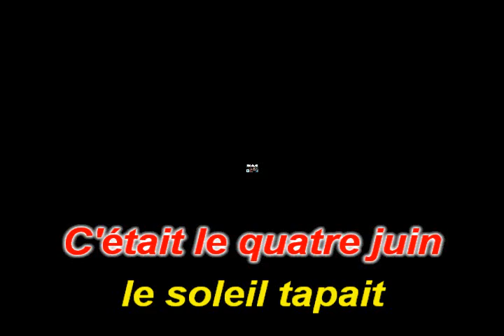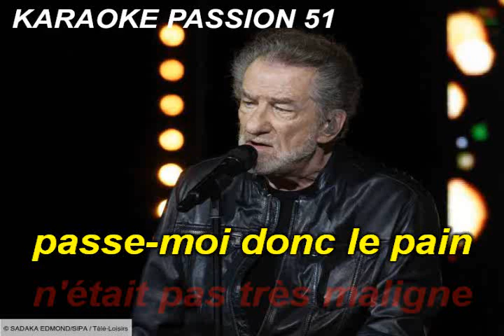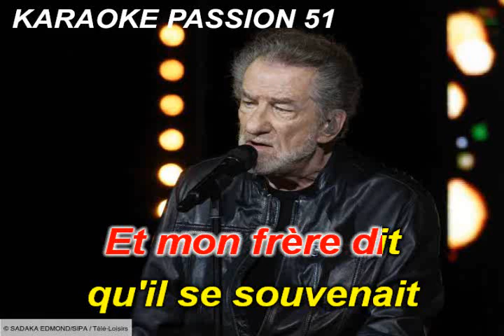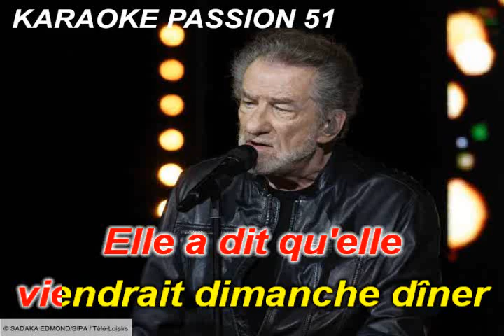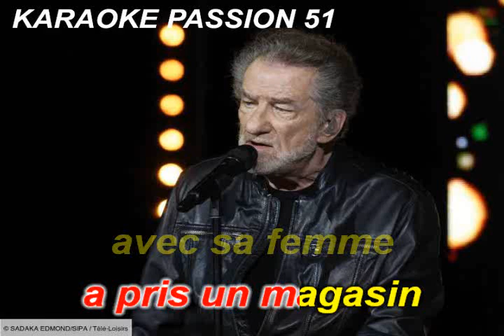KARAOKE EDDY MITCHELL . La Marie Jeanne 1975 KARAOKE PASSION 51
RX9  a la demande   BON CHANT   DANY J